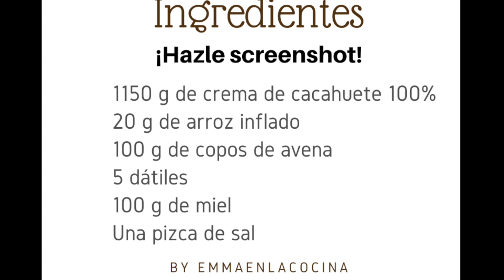BARRITAS de CREMA DE CACAHUETE | Un tentempié energético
Receta para hacer unas barritas de crema de cacahuete con arroz inflado. Un tentempié energético, fácil y rápido de hacer. Recuerden que me pueden dejar cualquier duda y/o sugerencia por comentarios :)

Aproximadamente para 6/7 barritas
Ingredientes:
-150 g de crema de cacahuete 100%
-20 g de arroz inflado
-100 g de copos de avena
-5 dátiles
-100 g de miel

Nuevas recetas fáciles todas las semanas